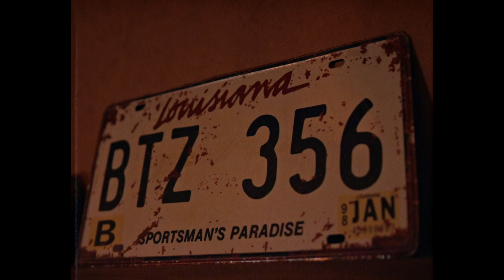MaRo-duyyana (official video) cover